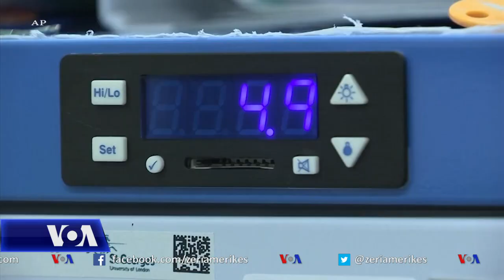Vaksina e Novavax-it futet në fazën e fundit të testimit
Kompania amerikane Novavax është futur në fazën e fundit të testimit të një vaksine që lufton COVID-19-n, ndërsa shtetet po përballen me furnizime të pamjaftueshme me ato vaksina që kanë marrë tashmë autorizimin.